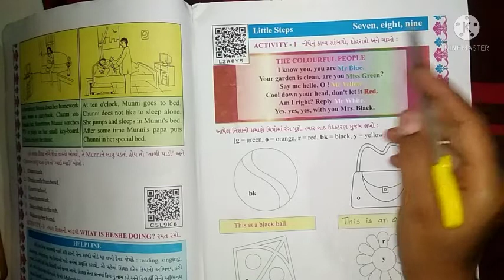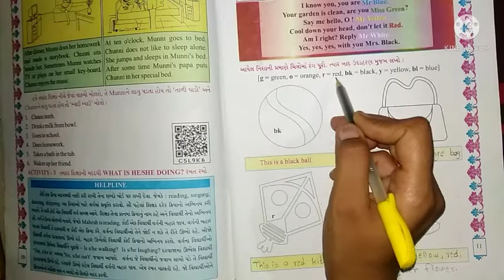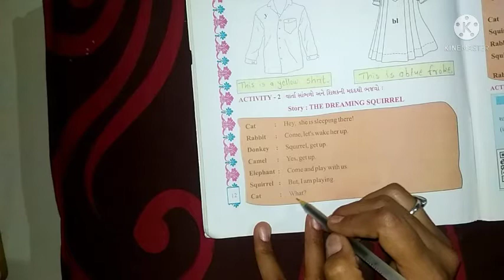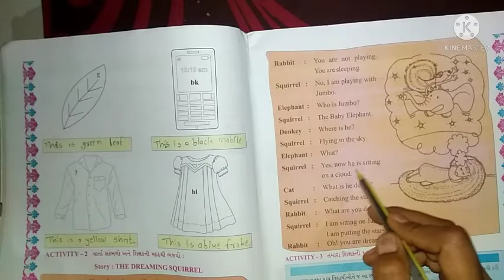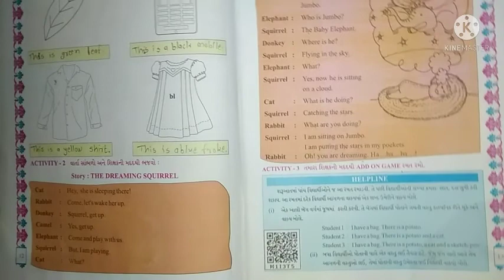ધોરણ -5, વિષય -English, little steps - seven, eight, nine, Activity - 1,2